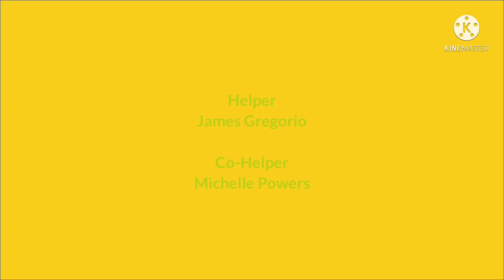The Road Rippers Show S1 E1: Rapid Delivery (SERIES PREMIERE)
Episode Plot: Dave is tired of delivering packages, so Peter and the gang work together to make Dave awake again.